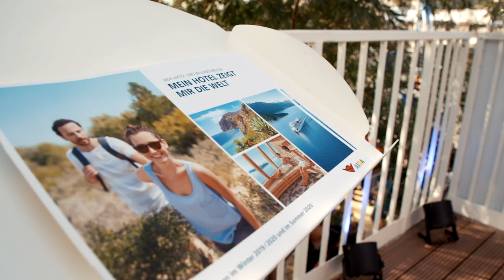Die Hamburg Cruise Days 2019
Das waren die Hamburg Cruise Days 2019 mit AIDA. 💓
Gleich drei Kussmundschiffe lagen an dem Festwochenende in der Hansestadt und neben der AIDA Urlaubswelt mit AIDAnova Showkabine an der Kehrwiederspitze hat die große Auslaufparade mit AIDAperla viele Gäste verzaubert.